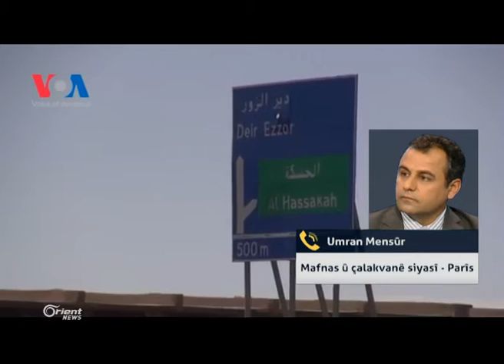Umran Mensûr - Mafnas û çalakvanê siyasî - Parîs